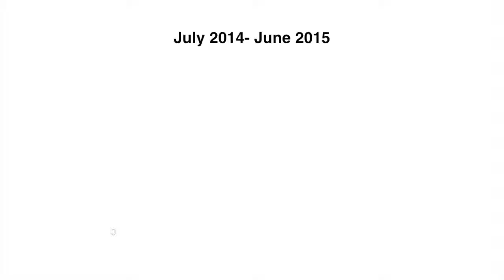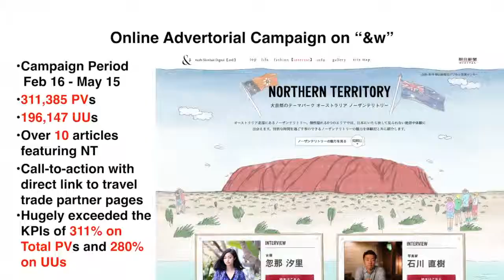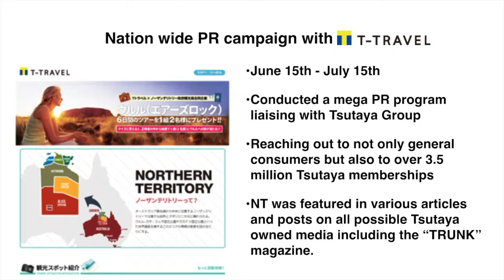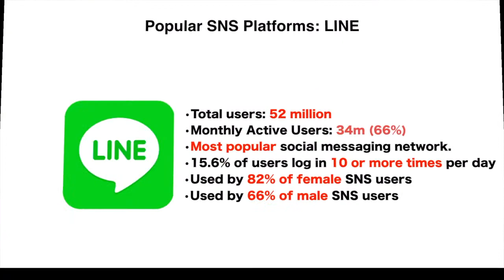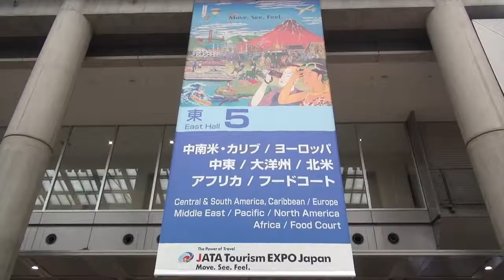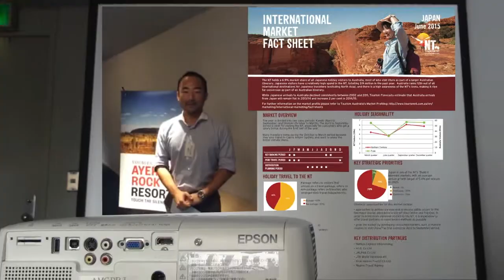Tourism NT International 2015 Marketing Update: Japan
Hear from Tourism NT's International Marketing Managers in Japan about 2015 activities, results and trends.